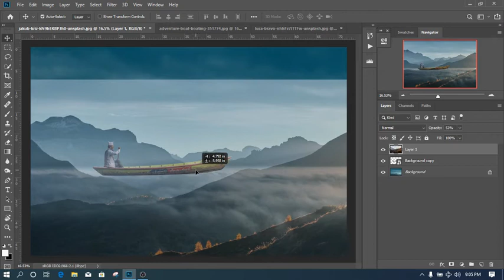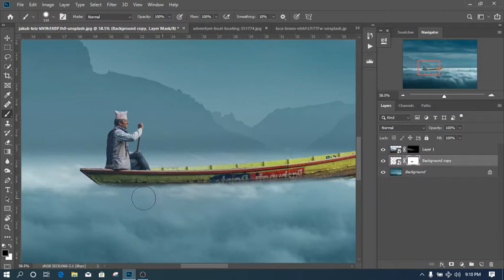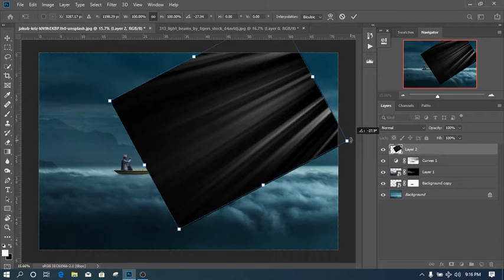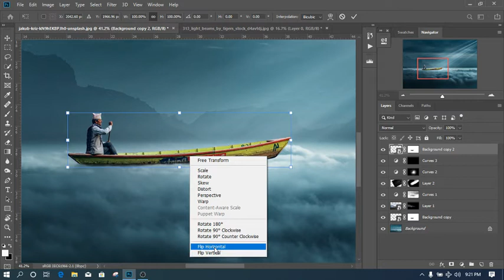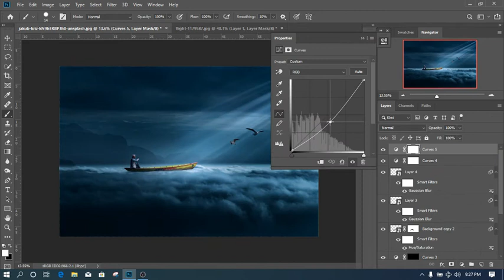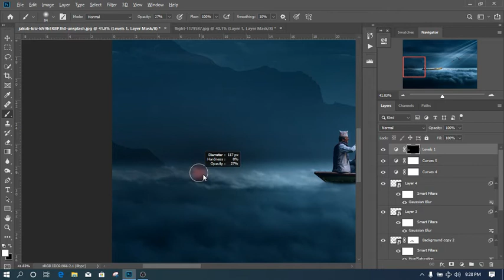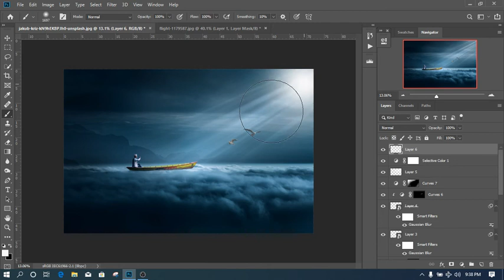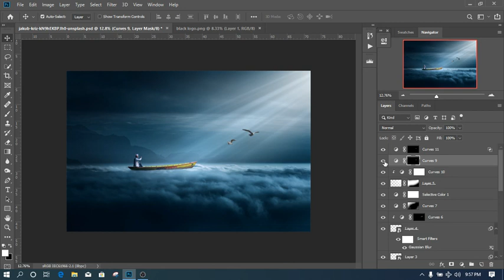Light Beam Photo Manipulation Effect Photoshop Tutorial